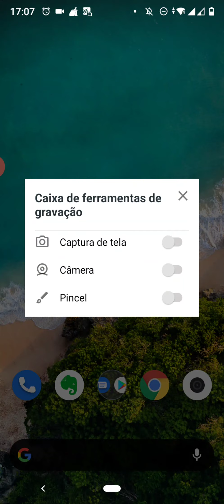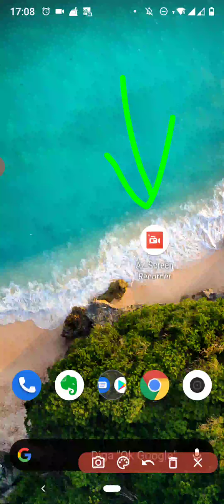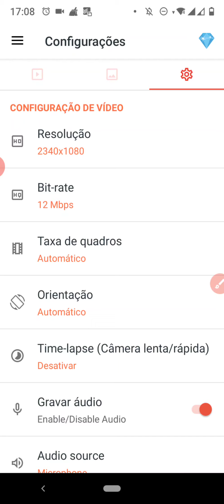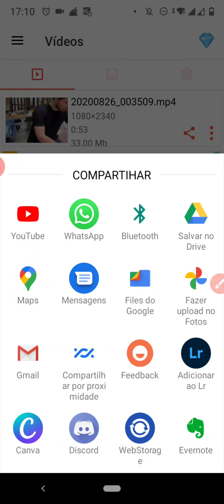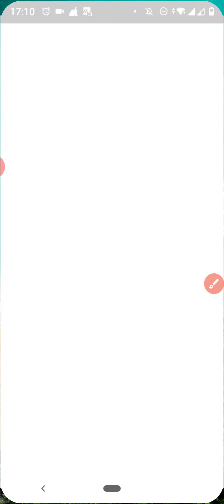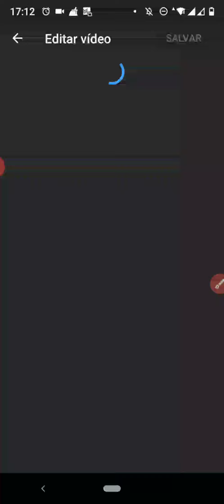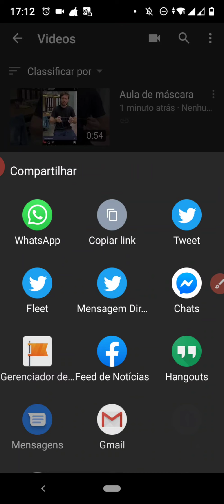Como fazer vídeo aula pelo celular? Parte 2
Este é meu vídeo gravado com AZ Screen Recorder.